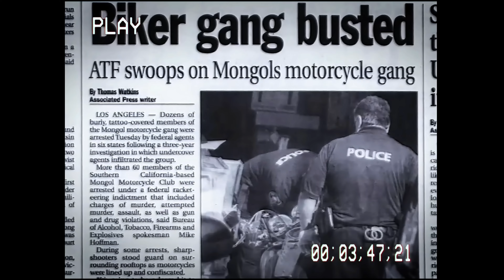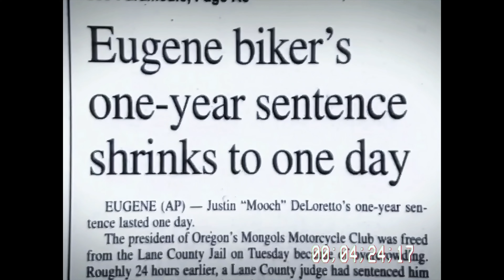Sose The Ghost 1%er - We Run The Night (Official Music Video)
Sose The Ghost 1%er- We Run The Night Audio On all platforms
✔Join our list here we will inform you on things we cant speak about on the platform

Sose the Ghost is a youtube personality Owner of Demons Row the Holy Grail of MC Culture. Well known for his videos on the Motorcycle Club lifestyle and being a member of a 1% outlaw MC himself has brought a side of MC Culture many have never seen!